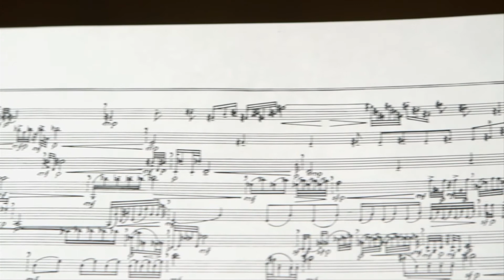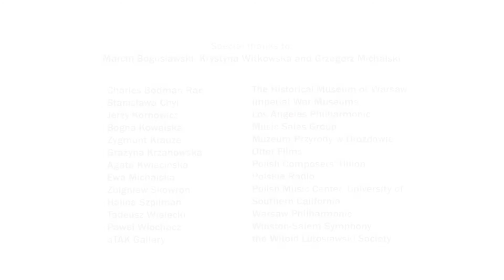Witold Lutosławski: La Méthode Aléatorique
Le conseiller de séries Steven Stucky discute avec Coles Samuel (Flûte Principale Accompagnée) et Mark van de Wiel (Clarinette Principale Accompagnée), membres du Philharmonia Orchestra, au sujet de l'utilisation de la chance par Witold Lutoslawski dans ses compositions, une approche appelée «aléatorisme contrôlé." Ils travaillent un court passage de Jeux vénitiens de Lutosławski, illustrant la façon dont chaque concert est unique.
Inclu dans la série du Philarmonia « Woven Words » (ou Paroles tissées): « La musique commence là où les mots s'arretent »). Explorez les ressources digitales de la série à: philharmonia.co.uk/lutoslawski